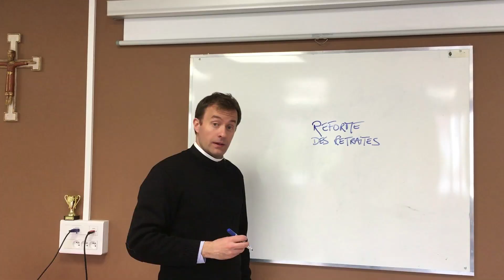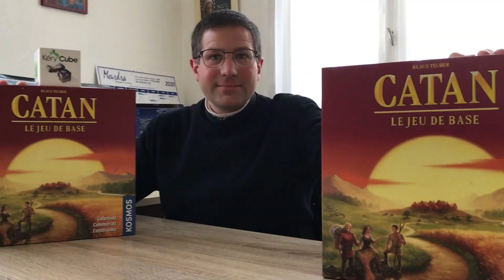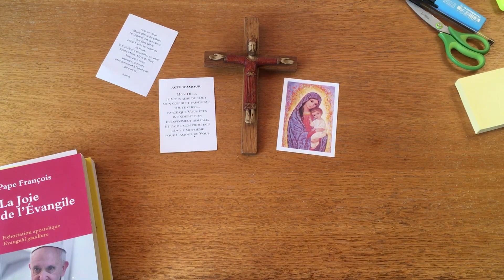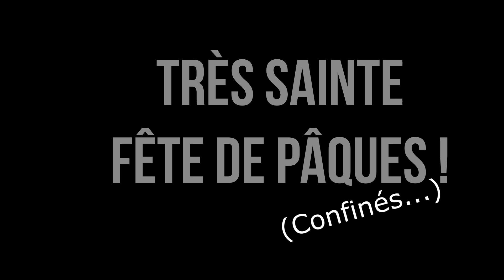Comment préparer la Semaine Sainte pour les jeunes